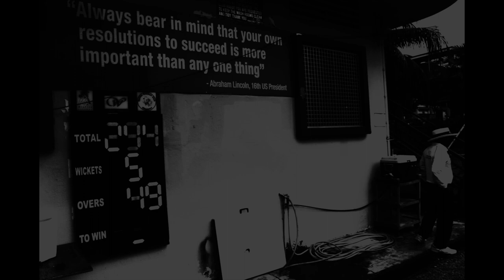The Cricket Match [Go Pro Hero 2 HD]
Shot at CSC, Singapore
Edited by Aadhar
Filmed by Ankit and Aadhar